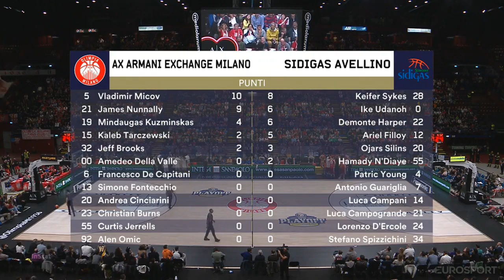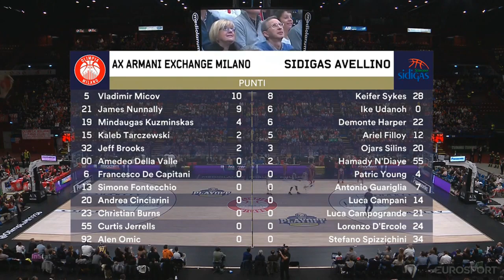Quartos Milano Avellino 2nd quarter, 0 0 0 0